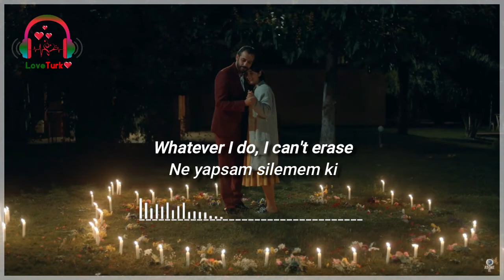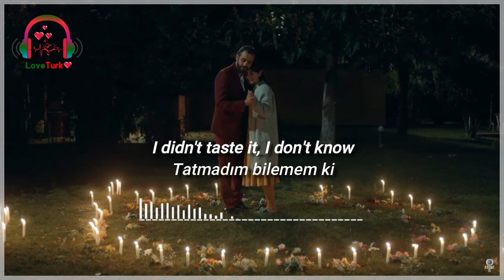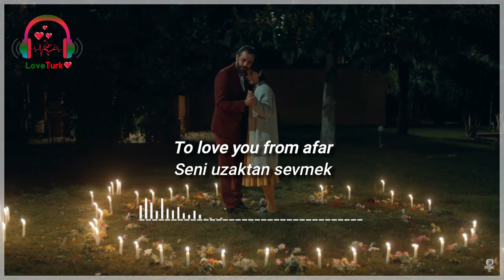Çukur - Gel desen gelemem ki | Lyrics | Translated in English | Yaşar Güvenir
I will upload more Turkish Songs Guys ...
if you want english lyrics for any song, tell us in comments section below.

I'm not owner of this song